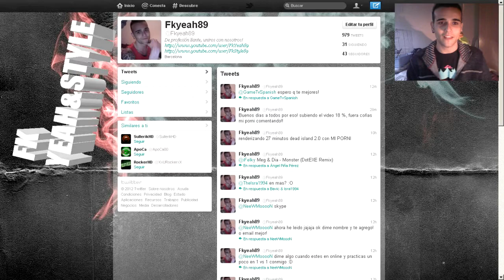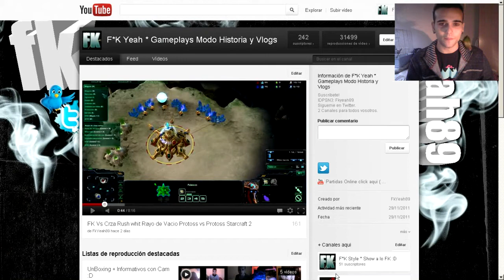Informacion canales + Twitter + Subiendo Dead island 2.0 con porni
Me ayudas a crecer con like/fav porfavor?, cuidaros :D